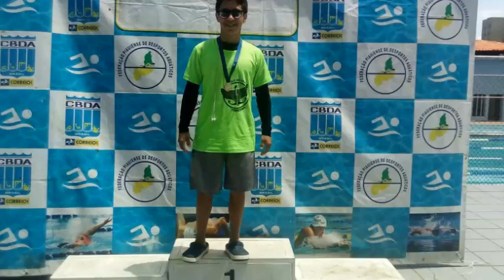Motivação, Equipe CMT de natação 2012/2017